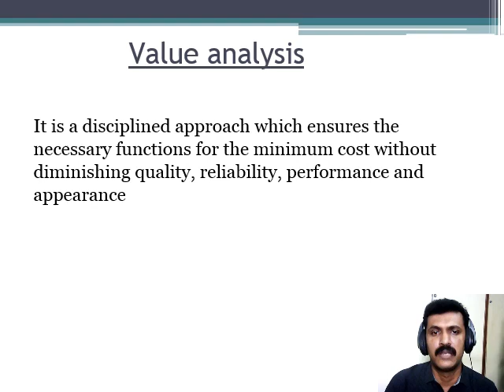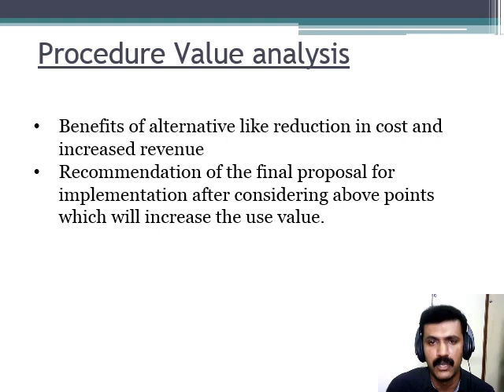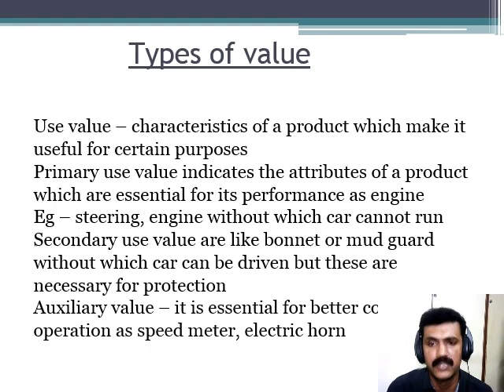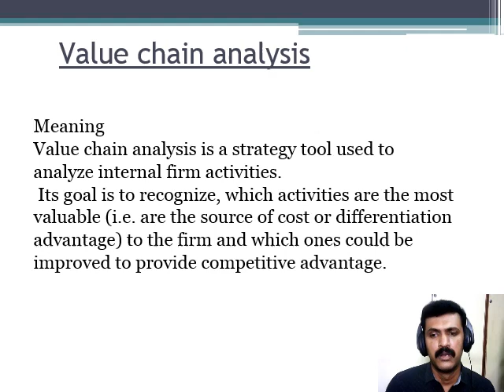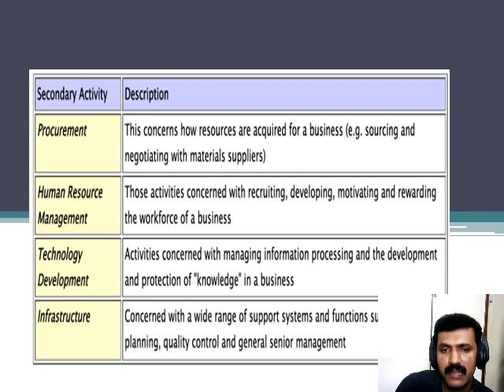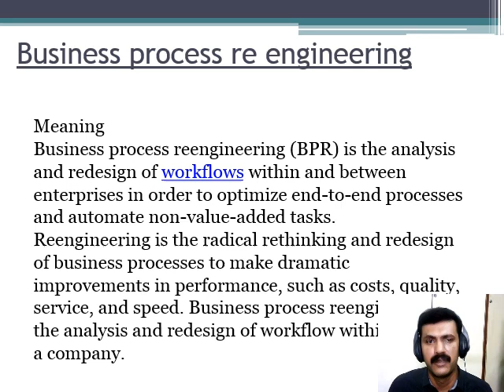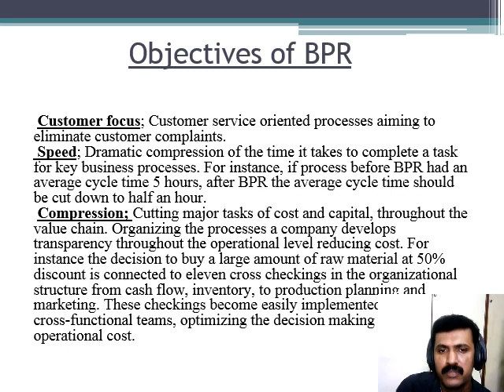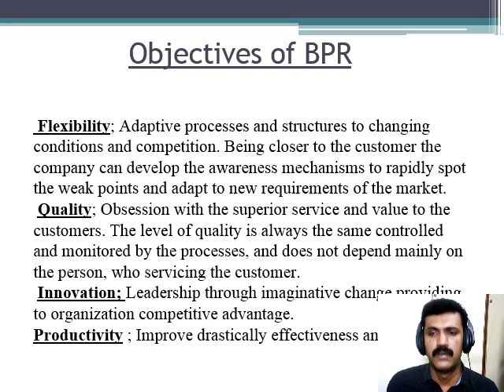6 Sem B com Cost Management Session 4 Bengaluru City University